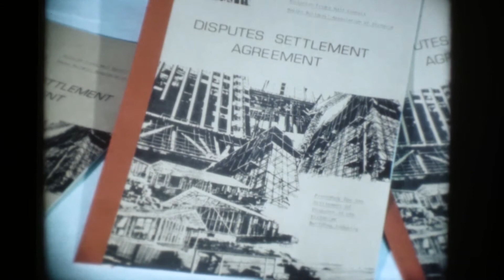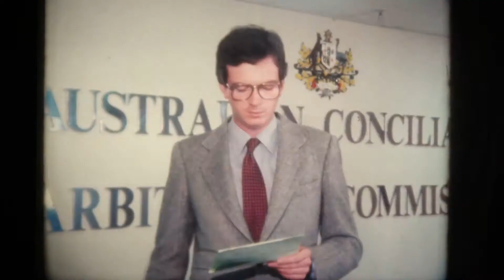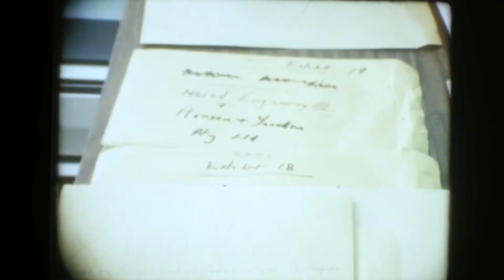Norm Gallagher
Some Items including Norm Gallagher then leader of the Builders Labourers

Federation and always in the news.